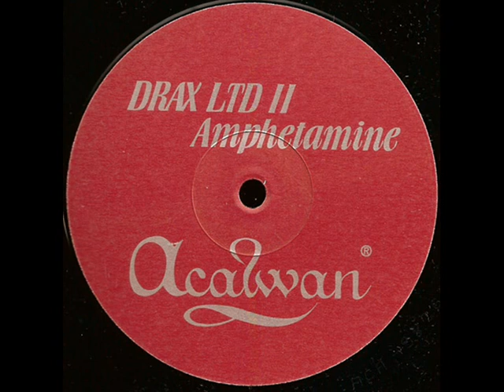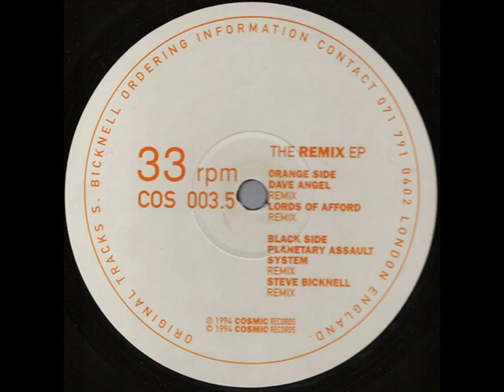Mini mix Techno retro 90 vol3 Spokesman - Drax - Traxmen - Steve Bicknell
1 Spokesman - Spacies (Around Hathor)
2 Drax Ltd II - Amphetamine
3 Traxmen (Robert Armani) - Ghost
4 Steve Bicknell - Lords Of Afford (Remix)